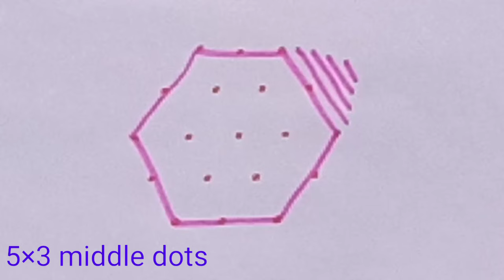மார்கழி கோலம்/5×3 kutti rangoli designs/Anju pulli kolam/Sankranti chukkalamuggulu simple 🌺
மார்கழி மாத கோலம்
அஞ்சு புள்ளி கோலங்கள்
அஞ்சு புள்ளி கோலம்
குட்டி கோலம்
5×3 புள்ளி கோலம்
5 3 புள்ளி கோலம்

Kolangal
Kolam designs simple and beautiful in Tamil
Pulli kolam
Colour rangoli kolam new
Kutti rangoli
Kutti kolam
5×3 dots rangoli
5×5; dots kolam
5 pulli kolam
5 5 pulli kolam
anju pulli kolam